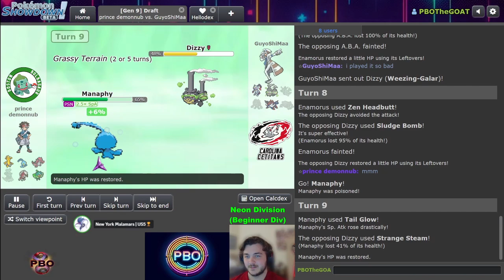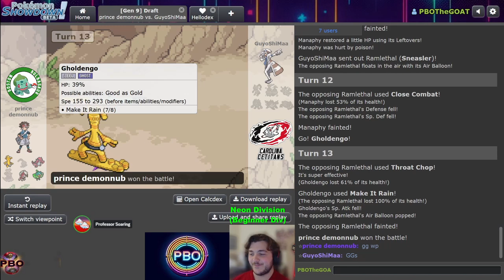Pokémon Draft League | Boston Bulbasaurs VS Carolina Cetitans | S7 W2 Neon Div